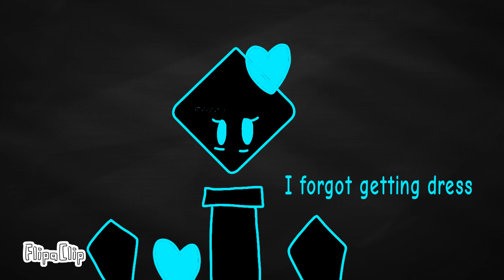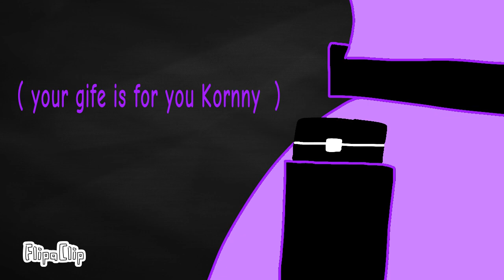DataBrawl story part 112